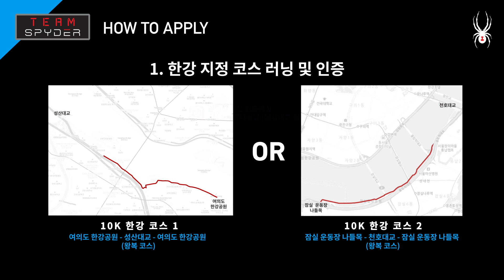[팀스파이더 러닝 크루 모집]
[TEAM SPYDER RUNNING RECRUIT]
진정한 러너들이여 주목하라!
러닝의 즐거움을 공유하고
당신의 한계를 뛰어넘는 순간을 이끌어낼
팀스파이더 러닝 크루를 모집합니다
[모집 기간]
▶ 모집 기간 : 9/19 까지
[신청 방법]
1) 러닝 미션!
MISSION 1: 한강 10K 러닝 (코스 1 & 코스 2 중 택 1)
코스 1: 잠실종합운동장-천호대교-잠실종합운동장
코스 2: 여의도한강공원-성산대교-여의도한강공원
MISSION 2: 남산 업힐 러닝
코스: 남산 도서관-남산 서울타워

2) 인증!
러닝 날짜, 거리, 기록 확인이 가능한 속도계 데이터를 포함한 인증 사진 또는 영상 촬영 후 개인 인스타그램에 필수 해시태그(팀스파이더러닝)와 함께 업로드!

4) 10K 러닝 테스트 참가 : 지정된 날짜와 장소에서 10K 러닝 테스트 진행

*날짜 및 장소 추후 1차 선발자들에게 개별 문자 공지 예정